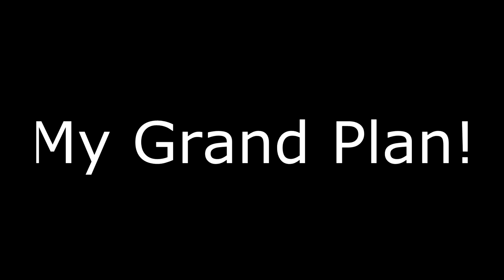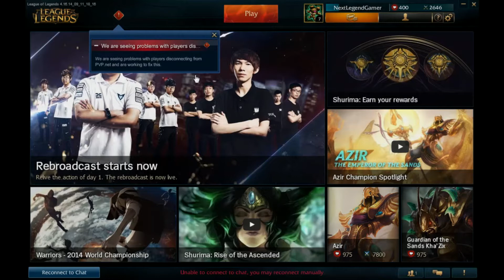NextLegendGamer Plays - League Of Legends w/MultiGamerproject!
Well it us basically what it says on the tin! Sorry about the late upload. If you live in the UK. If you live anywhere else this maybe in the correct time for you. Anyway there is boring things to read here if you want.

Skype - Nextlegendgamers